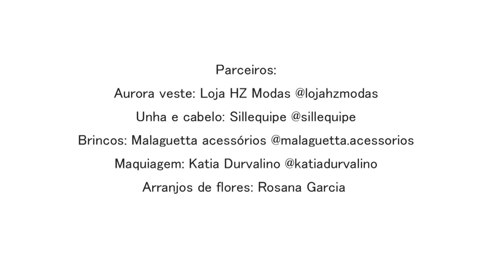Maravilha de Mulher - Entrevista Priscila e João na Constr. Ecológica e Luciane Prado - Think TV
No programa Maravilha de Mulher, Aurora Carvalho entrevista Priscila e João na Construção Ecológica e a educadora financeira Luciane Prado, realizada pela Think TV, canal 25 e 525 da NET.